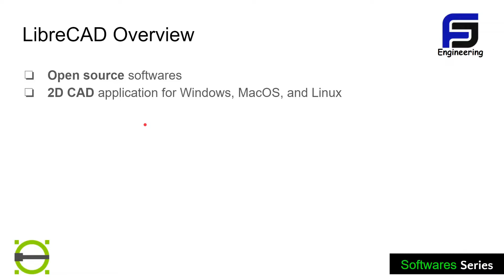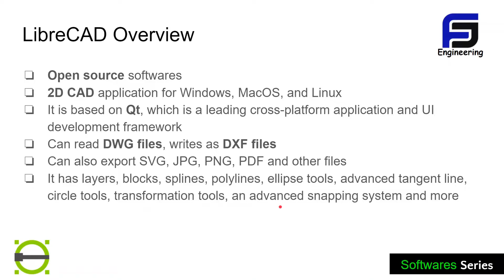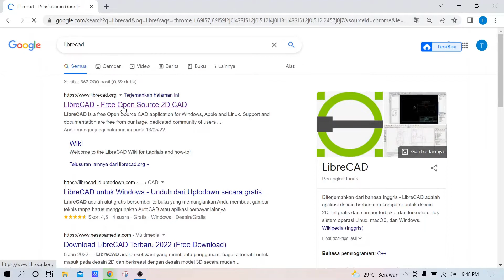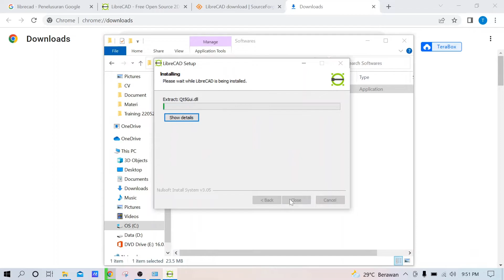LibreCAD Installation Guide in Windows OS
LibreCAD is one of some alternatives software for AutoCAD. LibreCAD is open source softwares. So, it is totally free.

Chapters:
Opening 00:00
Overview 00:22
Download 02:08
Installing 03:10
Opening 03:25
Closing 03:45

Overview LibreCAD
- Open source softwares
- 2D CAD application for Windows, MacOS, and Linux
- It is based on Qt, which is a leading cross-platform application and UI - development framework
- Can read DWG files, writes as DXF files
- Can also export SVG, JPG, PNG, PDF and other files
- It has layers, blocks, splines, polylines, ellipse tools, advanced tangent line, circle tools, transformation tools, an advanced snapping system and more
- Focus on 2D geometry, fast and lightweight, installer less than 30 MB